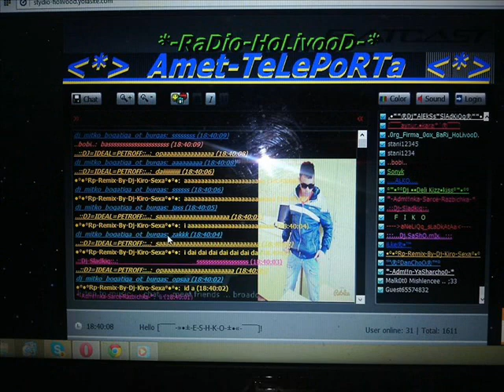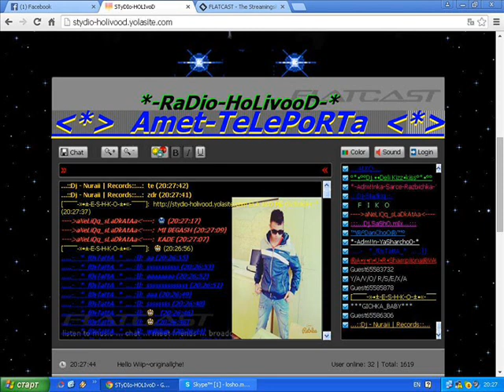AZIS – Djanam, djanam BoBi MiXx 2015